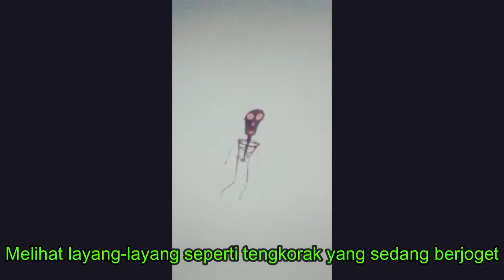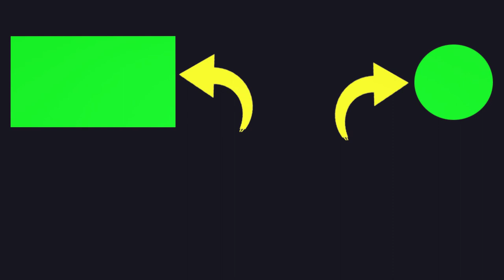Melihat layangan tengkorak Berjoget lucu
Melihat layangan tengkorak Berjoget

2. Jika kalian punya pertanyaan silahkan komen.

Terimakasih